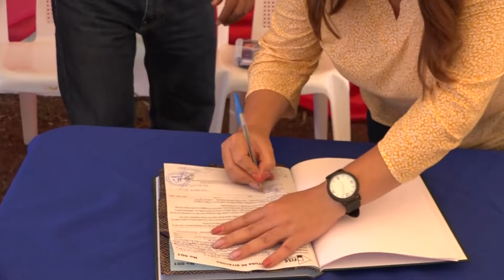Alcaldía De Masaya Y Nuevo Fise Hace Entrega De Sitio De Proyecto De Agua A Las Familias De Los Mang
CIENTOS DE FAMILIAS DE LOS COMARCAS LOS MANGUITOS RECIBIRAN AGUA DE CALIDAD